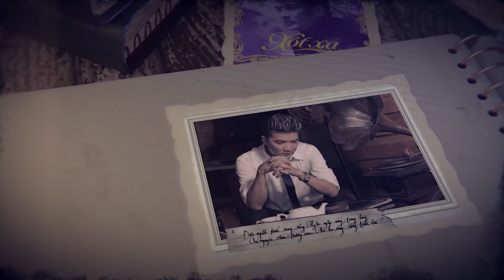Đàm Vĩnh Hưng xin lỗi đồng nghiệp tại họp báo, Gin Tuấn Kiệt Puka vỗ tay rần rần cổ vũ đàn anh